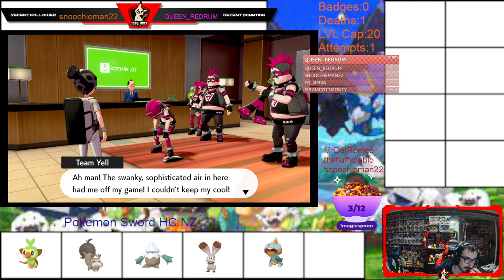sponsored !magicspoon 510th Stream Back At The Galar Region PK SW HC NZ Night 1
R.I.P.Takeoff,Erica/Lisa Hoy/Mike Reader/Christie Frewin and Aaron Carter
Part 1 Beginning/Postwick Town/Vs Hop 1/Slumbering Weald 1 0:00-39:00
Part 2 Route 1/Wedgehurst 39:01-59:20
Part 3 Route 2/Vs Hop 2 59:21-1:27:10
Part 4 Wild Area 1/Rolling Fields/Bunnelby/Dappled Grove/Ran Away/Mudbray/East Lake Axewell/Snover 1:27:11-1:58:10